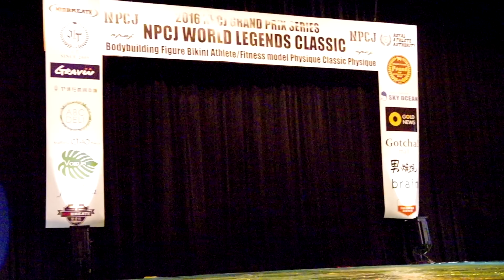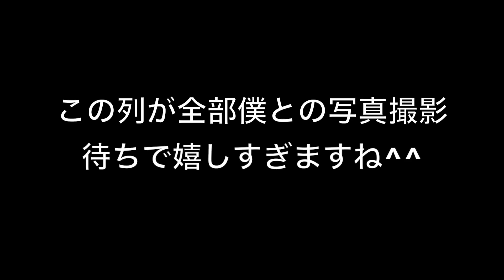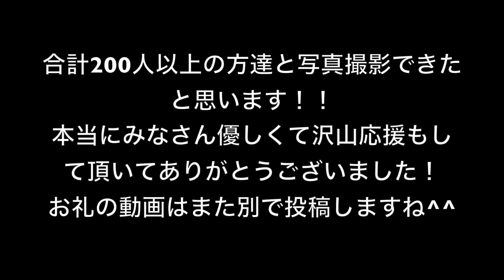Npcj All Japan結果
I'M BODY APPARELのINSTA▶︎imbody.apparel
JINのINSTA▶︎jin_imbody